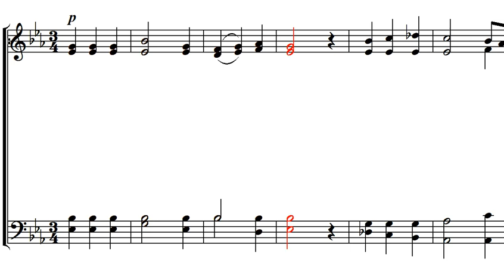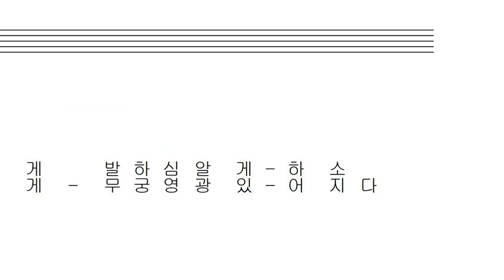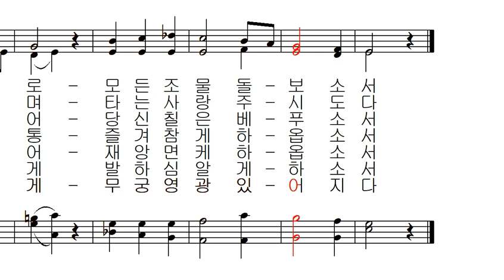가톨릭 성가 148 - 위로자 성령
가톨릭 성가 148 - 미국 성가 새가톨릭성가편찬위원회 편곡 - 위로자 성령